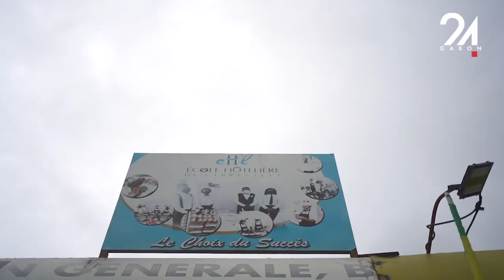CLIN D’OEIL GABON CUISINE MASTER CLASS À L’ECOLE DE L'HÔTELLERIE DE LIBREVILLE